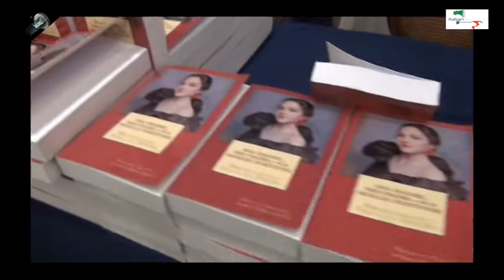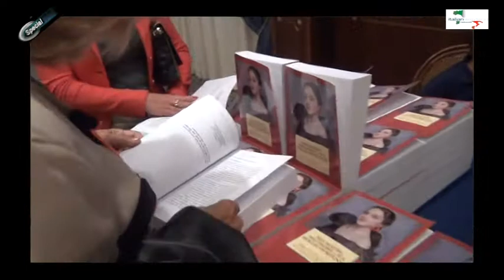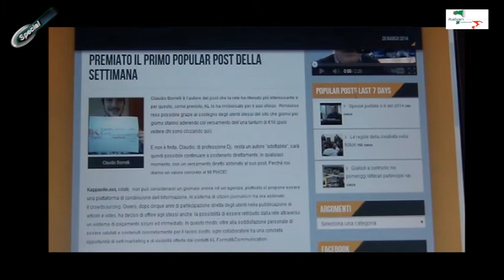Le donne che fanno la storia d'Italia - Special n.24 del 2014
Col suo nuovo film, “Take Five”, il regista Guido Lombardi ha portato sul grande schermo location insolite della città di Napoli.

Suggestivo e particolare anche il luogo scelto dalla principessa Dialta Alliata Lensi Orlandi per la presentazione del suo romanzo illustrato per l’occasione da una delle sue amiche più care, napoletana doc, Marisa Laurito.

Da una donna che ci racconta del passato, ad un’altra pronta a partire per catapultarci nel futuro. Samantha Cristoforetti è tornata in quella che è stata anche la “sua” Accademia Aeronautica Militare, a Pozzuoli, per spiegare agli allievi di oggi l’avventura che si appresta a vivere nello spazio come primo astronauta italiano di sesso femminile.

Restiamo in tema di donne che fanno la storia d’Italia con il Premio Mia Martini, seguito per noi da Salvo Fazio.

Info: Special è una testata giornalistica registrata al Tribunale di Napoli, n. 59 del 5/6/2003 — direttore responsabile Katiuscia Laneri, visibile anche su:

Italian Television Network (200 tv private italiane + 25 centri commerciali italian style nel mondo)

Ciao Tv ed Rte tutti i giorni ore 10.55 +R

Tele Vallo il Mar. 14.30, il Ven. 16.30, il Sab. 20.00 e Dom. 12.30

Canale 11 tutti i giorni ore 8:00

Tele Volla tutti i giorni ore 8:30

Sei Tv alle 14.30 del lun., mer. e sab. (dopo il Tg) + R in altri gg e orari

SUD TV lun. 20.05, mar. 01.00 e 14.30, mer. 12.05 e 19.05, giov. 13.30

OTTO CHANNEL, il merc. ore 14.30

METROPOLIS TV mer. 20,40, giov. 20,15, ven. 10,30, sab. 20,30 e dom. 14,30

PROMOVIDEO TV lun, mer e ven ore 14; mar, giov e sab ore 19,15

TUA CHANNEL lun, mer e ven ore 14; mar, giov e sab ore 19,15

TELE FUTURA tutti i giorni ore 10, 14.30 e 21.30, diretta

COMUNICAZIONE & COLTURA TV mar, giov e sab ore 14,oo , dom 13,00

EVENTI TV tutti i giovedì ore 20 + R

in loop dalle 21.30 del sabato fino al lunedì sera